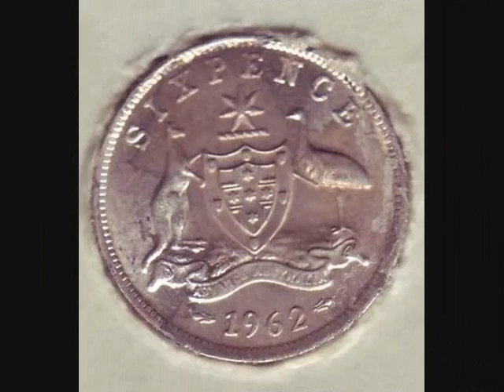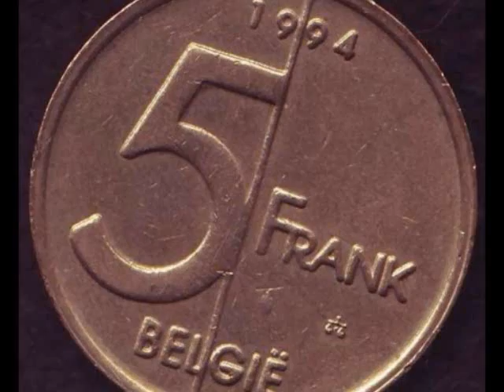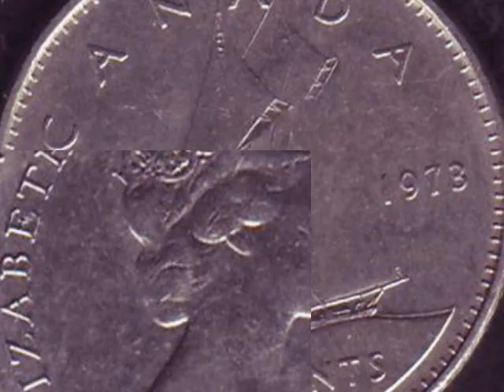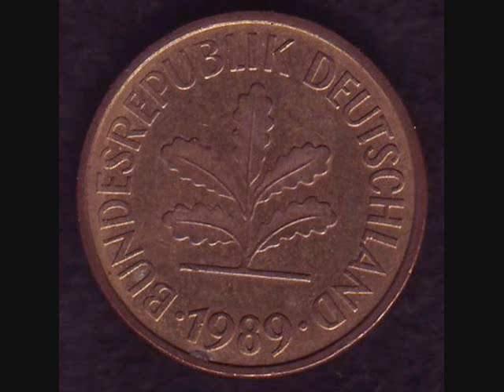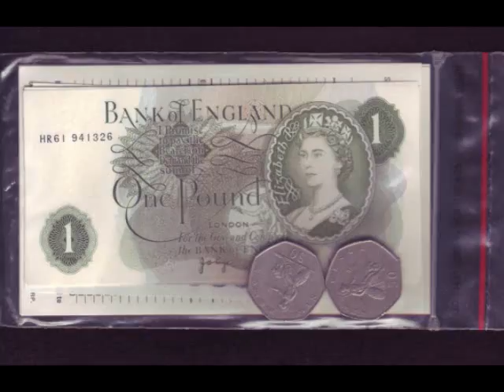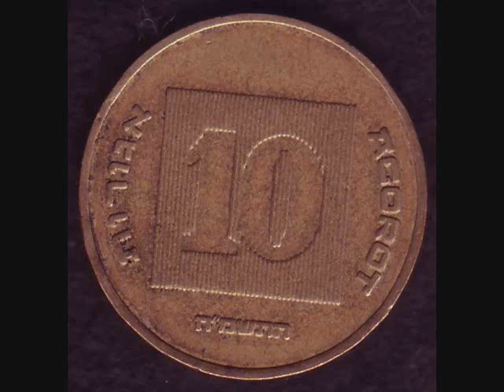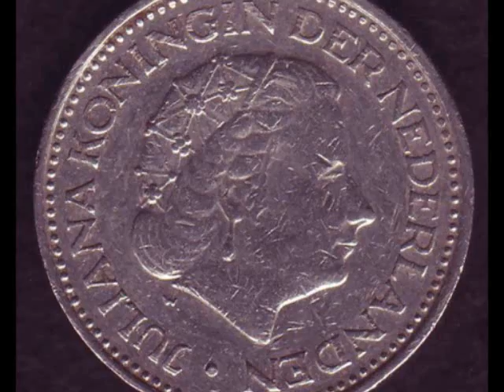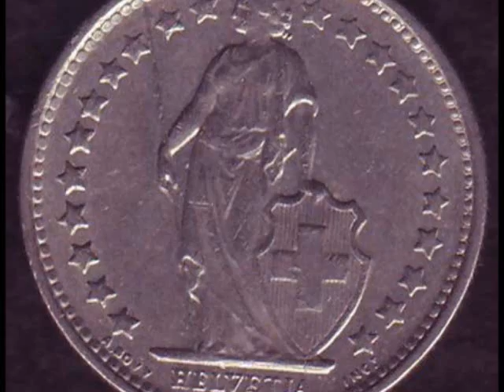PORTS OF CALL.wmv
I put together some coins my cousin had collected from some overseas trips.  Added some postcards & Ibert's "Ports of Call", Eugene Ormandy, Philadelphia Orchestra.